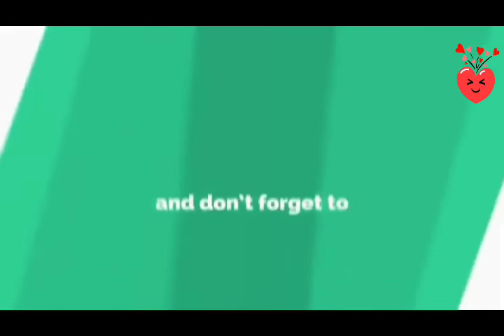Tip Tip Barsa Paani Rain Mashup Remix DJ Arex Ft Neha Kakkar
Listen ad-free with YouTube Premium
Song : Rain Mashup
Artist : Neha Kakkar
Album : Rain Mashup
Licensed to
 Believe Music (on behalf of Venus.                              Music Pvt. Ltd.); venus_pub, and 2 music rights
societies